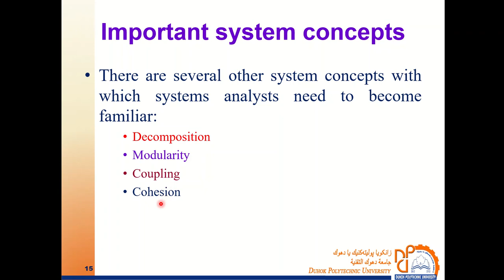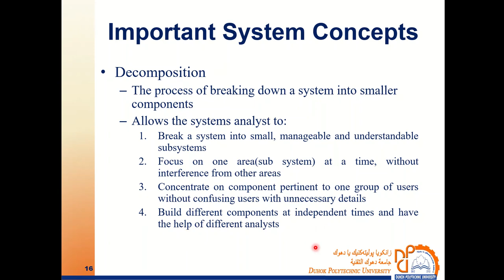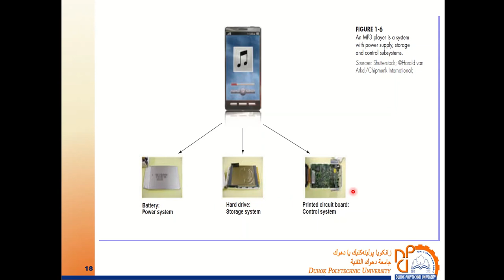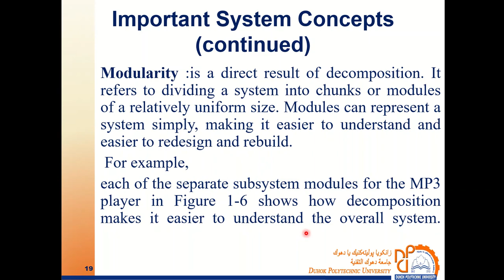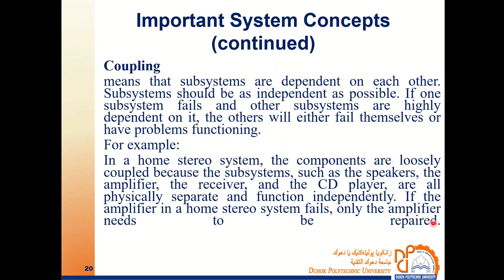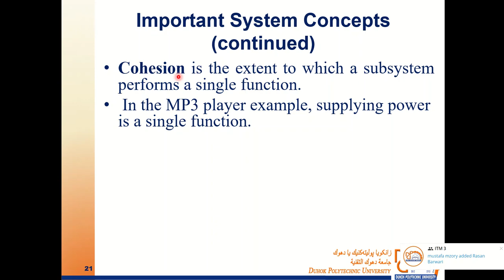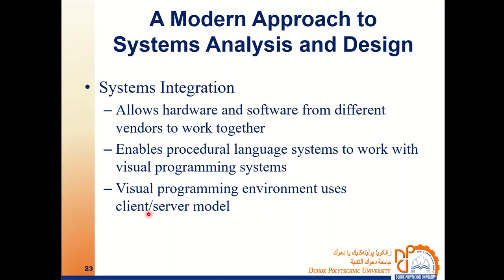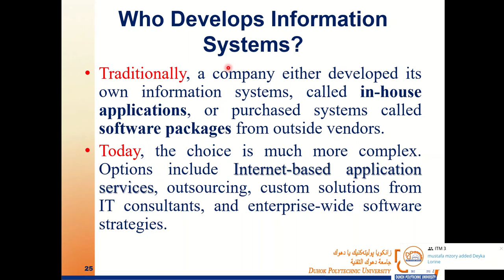SYSTEMS ANALYSIS & DESIGN lectures 2 part 1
Important system concepts
Open and Closed systems
A Modern Approach to Systems Analysis and Design
Who Develops Information Systems?
INFORMATION SYSTEM COMPONENTS